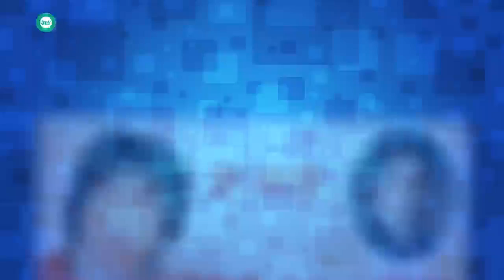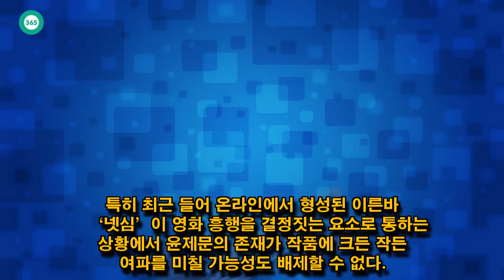John Ferguson: 윤제문, 스캔들로 계속 논쟁하다, 네티즌의 반응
John Ferguson: 윤제문, 혹시 얼렁뚱땅 복귀?